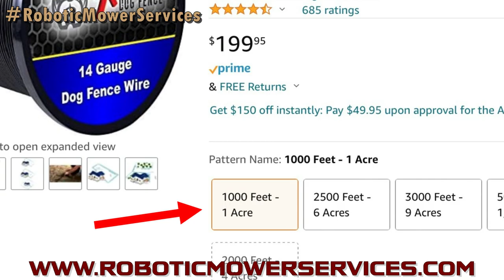Automower Answers: Automower Boundary Wire! What we recommend and why we recommend it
In this episode we answer the question of what wire we use and recommend for the boundary and guide wire system for Husqvarna Automowers. We get asked this question a lot and we see it posted in social media groups where the answers are all over the board. To be fair, it can be confusing when talking about Husqvarna boundary wire because they have 2 completely different types of black wire, and the Husqvarna orange pro wire isn't as heavy duty as the heavy black wire. So lets start with the 2 types of black wire from Husqvarna.

The thin black wire that comes in spools of less than 500 meters and is used in installation kits and packaged in mowers that include DIY install supplies is the UV wire. This wire is made to withstand the sun beating down on it which was a HUGE downfall of the old green wire when it was stapled above ground. The green wire's insulation would crack and break apart causing corrosion to form and the bare wire to ground out and cause no loop errors. The black UV wire can also be buried underground.

The thicker black wire that comes in 500 meter spools is Husqvarna's black HD (Heavy Duty) wire. This is the best all around wire to use for robotic mower boundary wire. This wire has a strong hefty insulation on it which does a great job at keeping moisture out and resists cracking and breaking like the old green wire.

The Husqvarna orange pro wire looks like it is a thick heavy duty wire, but it actually is not. It is a thin wire with black insulation and an added layer of insulation on top of that. The reason for the orange insulation over top of the black insulation is that the orange insulation is non soy based. So if you have problems with squirrels, deer, skunks, etc digging up and chewing through your boundary wire then this is the answer for you.

One important note is that all 3 of these types of wire from Husqvarna carry a 2 year warranty when properly installed with a new Automower.

To purchase Husqvarna Boundary wire:
500 Meter Black HD Wire:

Not only are we an authorized Husqvarna Automower dealer, but we are one of the top Husqvarna Automower dealers in North America for Automower sales, Automower parts, Automower service, and Automower technical support. Our dedication to providing service, parts, and troubleshooting information to the Automower community lead to  @Husqvarna  naming us the very first winner of their AAP Award of Excellence! This effort we put into supporting the Automower product and Automower customers  combined with our hands on real world experience is what separates us from other Automower dealers.

Did you know that Automowers, or "Husqvarna robot mowers" as some people call them, have actually been in use since the mid 90's? See the evolution of models and features of Automowers from the worldwide leader in robotic lawn mowers